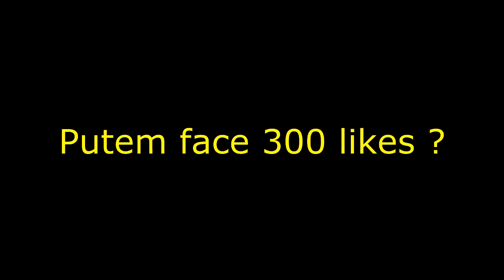[RO] Alianta Minerilor - Episodul 1 - Inceputul [HD]